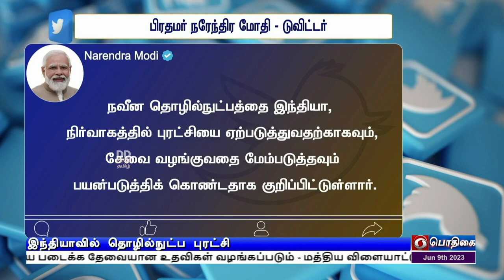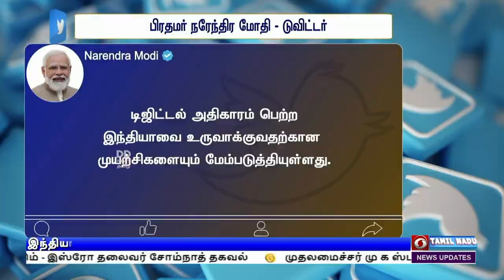பொதிகை காலை 11.00 மணி செய்திகள்[09.05.2023]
பொதிகை காலை 11.00 மணி செய்திகள்[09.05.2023] PodhigaiTamilNews பொதிகைசெய்திகள் DDNewsTamilVisit : TamilNews - Doordarshan